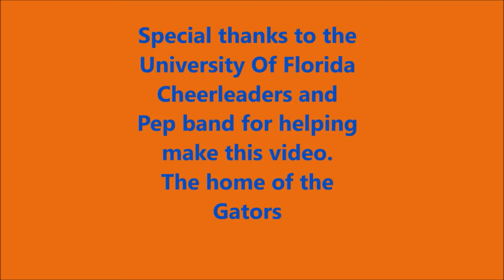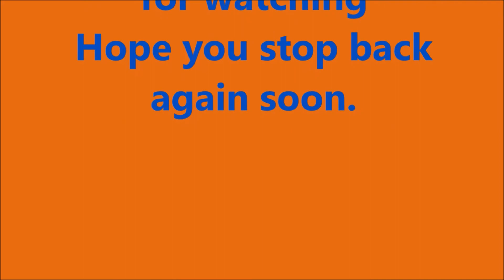Gators slideshow with beautiful University Of Florida Cheerleaders and Pep Band cheering gators on.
listen to the University Of Florida's beautiful cheerleaders and Pep Band cheer on the gators  There are over 1.3 million gators in Florida.  The University Of Florida's nickname is the Gators.  Their football stadium is Called The Swamp.